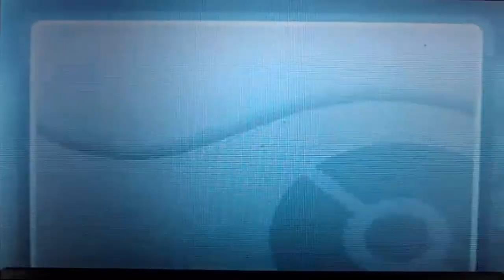Let's Play Pokemon SoulSilver #62:Misty!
Here We Face One Of The Most Famous Gym Leaders In Pokémon History,Misty The Tomboyish Mermaid! Youtube.com/user/EpicGamerzful